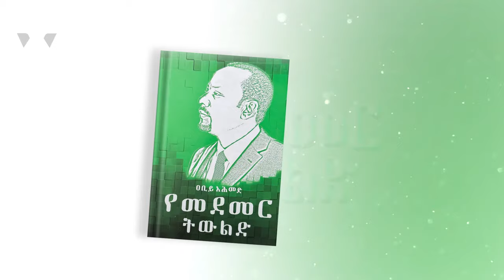የመደመር ትውልድ - ክፍል 12 |የሚያምንና የሚታመን ትውልድ?!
የመደመር ትውልድ - የሚያምንና የሚታመን ትውልድ!